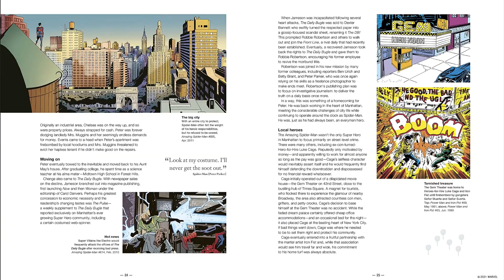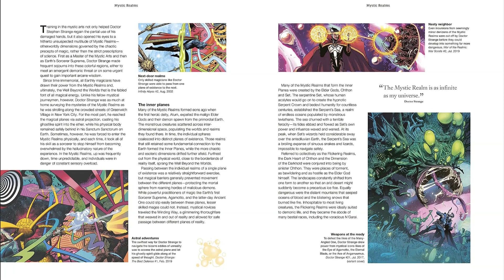Marvel Universe Map By Map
A premium, lavishly illustrated compendium of specially curated essays, boasting stunning, newly commissioned maps, illustrations, and diagrams, which explores iconic Marvel locations.

Navigate a universe of wonders.

Chart a journey across Marvel Comics’ vast and vibrant universe, from its Earthbound mean streets and hidden lands, to its mythic realms and cosmic outer reaches. This Marvel-approved compendium of specially curated essays features stunning, newly commissioned cartography, illustrations, and diagrams to help readers navigate their way around iconic locales such as Asgard, Wakanda, Atlantis, Olympus, Hell’s Kitchen, Latveria, Knowhere, The Savage Land, Battleworld, and many more.

Marvel Universe: Map by Map delineates the contours of the ever-expanding, complex, and interconnected Marvel Universe, illuminating the incredible locations, epic events, and extraordinary characters that have shaped it. Boasting dazzling new artwork, gorgeous comic book visuals, and insightful, authoritative text, this is a premium, indispensable way finder for any armchair explorer.